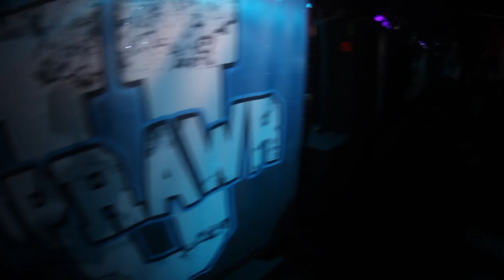Abandon Ship Apparel Takeover with Lucy Vixen at UPRAWR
Abandon Ship Apparel Takeover with Lucy Vixen

Abandon Ship Apparel with Co-Founder Richard Davies
Guest Hostess Lucy Vixen (Model - Nuts, Zoo, Page 3 Idol)
Beer Pong Tournament

Music: Deez Nuts - Fight For Your Right (cover Beastie Boys)
Video: Nick Mobley